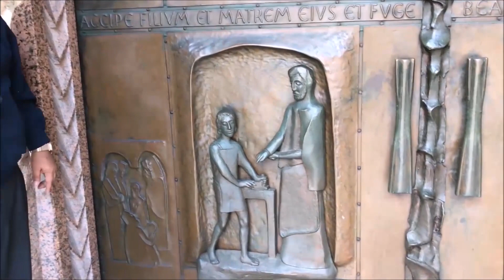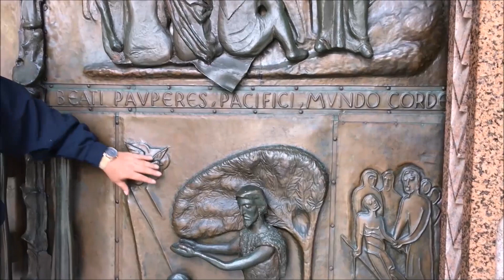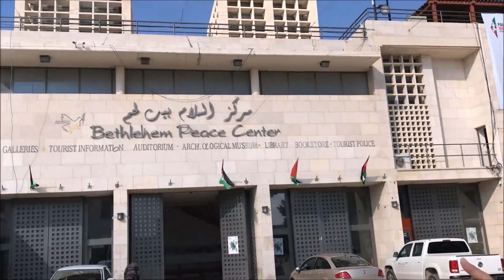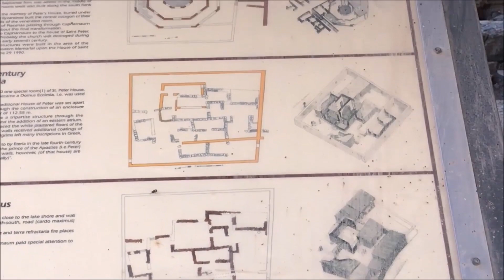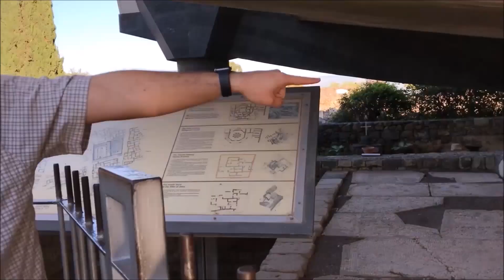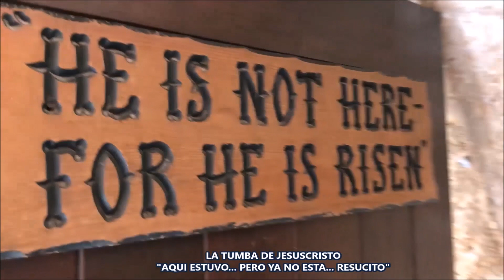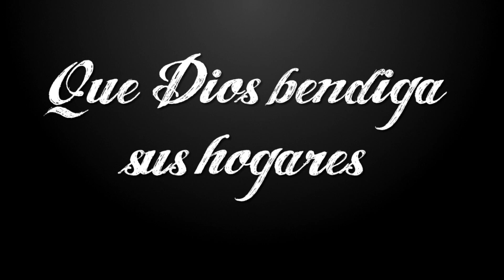JESUS NACIO AQUI EN BELEN Y FUE BAUTIZADO, CRUCIFICADO Y RESUCITO EN ISRAEL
((🔴)) SEMANA SANTA... Es un honor compartir los lugares de la Tierra Santa donde estuvo nuestro Señor Jesucristo : ★★★ Belén donde nació Jesús ★Jerusalén, Nazaret, Basílica de la Anunciación, Cesarea de Filipo, Capernaum, Mar de Galilea, Río Jordán donde fue bautizado, Monte de la Bienaventuranza donde enseñó "El Padre Nuestro" ★ La tumba de Jesucristo en Jerusalén donde fue llevado después de ser crucificado y al tercer dia resucito... Amen... ★★★ Dirección y conducción Juan Silva Bocanegra...